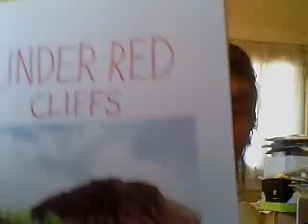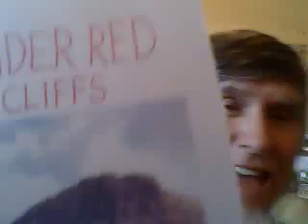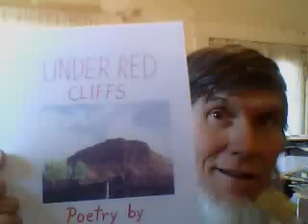Under Red Cliffs - A Poetry Book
Under Red Cliffs is a collections poems written by Jay Beacham Of Ivins, Utah...
Start reading on your kindle in a minute. I was finally able to correct those errors I talk about in the video.
 Here's where the book is for the kindle edition.
"I was just able to correct the spelling errors on the Kindle edition.
when it goes live in a couple of days folks can get it on Kindle readers for $9.99 a copy.
A former sister in law of mine bought a kindle edition with the mistakes but she said she didn't care about the mistakes.
Before it was so difficult to make corrections but today it was very easy to do. Their system must have been improved since I first published it last year.

And as of January 2017 an audio version of the book is available for $20 per cd.

"No Room for a Cow" @ is one of the lyric poems in song form.

Good News, the bank gave me a modification to the loan so the pressure is off but I still have books to sell.

So I'm selling my poetry book for $20 a copy plus $5 shipping
or send a check or money order to:

Jay Beacham
85 East Center
Ivins, Utah 84738

If people want to see the cover and read some,
Under Red Cliffs a poetry book by Jay Beacham

"Some good poems in there."-Maynard So.
"I really enjoyed the book."-Marilyn Sm.

Thanks,
Jay